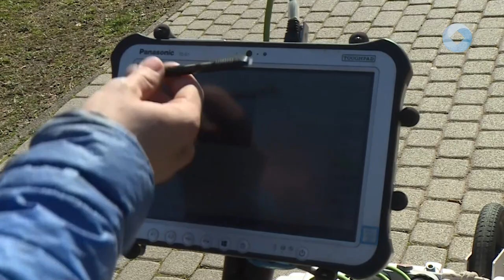Mi van a liget alatt?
Furcsa szerkezetre lehetnek figyelmesek a napokban azok, akik a Zichy liget környékén járnak. Nem a parkot porszívózzák, a Siklósi Gyula Várostörténeti Kutatóközpont végez talajradaros vizsgálatokat a ligetben. Az egykori Budai külváros maradványait keresik, ugyanis lehetséges, hogy több középkori templom és lakóház romja van az eddig még feltáratlan területen.